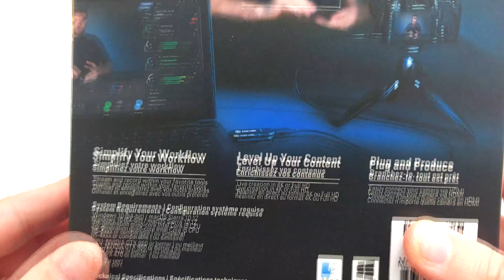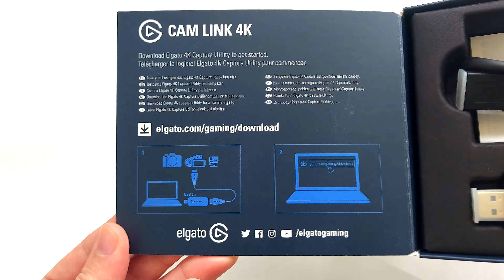Cam Link 4K Elgato HDMI Capture Device Unboxing 🔌🖥️📹📸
Elgato Cam Link 4K HDMI Capture Device Unboxing 🔌🖥️📹📸

Elgato Cam Link 4K - Broadcast live and record via DSLR, camcorder, or action cam in 1080p60 or 4K at 30 fps, compact HDMI capture device, USB 3.0

Product Description:

With Cam Link 4K, easily connect your DSLR, camcorder or action cam to your PC or Mac and use it as a webcam in your favourite apps. Superb quality at 1080p 60 or even up to 4K at 30 frames per second keeps your stream professional. Ultra-low-latency technology gets you up and running on your favourite platform in no time and your camera has never felt more powerful. Say goodbye to maxing out your memory card mid-shoot or worse, discovering shoddy shots while editing. When recording with Cam Link 4K, all content is stored directly on your hard drive. While real-time, full-screen feedback lets you polish scenes on the spot.

Compatible Cameras:
Canon: EOS 77D, EOS 7D Mark II, EOS 80D, EOS M50, EOS M6, EOS Rebel SL2, EOS Rebel T6i, EOS Rebel T7i, EOS RP, Legria HF R806, VIXIA HF G30, VIXIA HF G40, VIXIA HF R700, VIXIA HF R800
Fujifilm: XF10, GFX 100, GFX 50R, GFX 50S, X100F, X-A5, X-E3, X-H1, X-Pro2, X-T100, X-T2, X-T20, X-T3, X-T30
GoPro: HERO3+ Silver, HERO3 White, HERO4, HERO5 Black, HERO6 Black, HERO 7 Black
Panasonic: HC-V770, Lumix DC-GH5, Lumix DMC-G7, Lumix DMC-GH4, Lumix DMC-GX8, Lumix DMC-GX80
Sony: A5100, A6000, A6300, A6400, A7, A7 III, A7s II, DSC-RX0, DSC-RX100M4, FDR-AX33, FDR-AX53, HDR-AS300R, PXW-Z90V, RX100 V, RX100 VI, RX10 MKIII

For more information such as Max Resolution and Notes for each camera, visit elgato website.

►Track:  Epic Future Bass
►Author: Alex-Productions